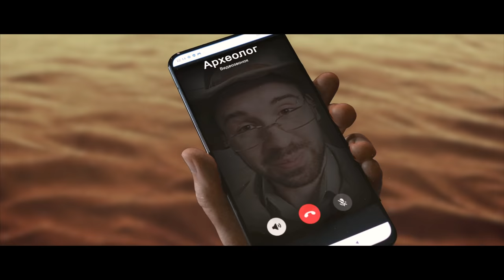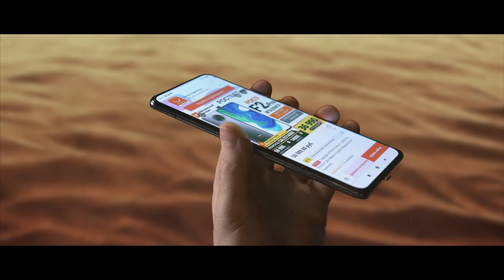НОВАЯ БОЛЕЗНЬ в ARK [3 сезон]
Приобретай шикарный смартфон POCO F2 Pro по выгодной цене по этой ссылке

Премьера 3 сезона о приключениях PowerDrish'а в игре ARK Survival Evolved! Я знаю вы давно этого ждали! Надеюсь, вам зайдет!
В этой серии PowerDrish столкнётся с невиданной болезнью. Сможет ли он найти лекарство? Приключения PowerDrishа продолжаются в ARK Survival Evolved Сезон 3 Эпизод 1!